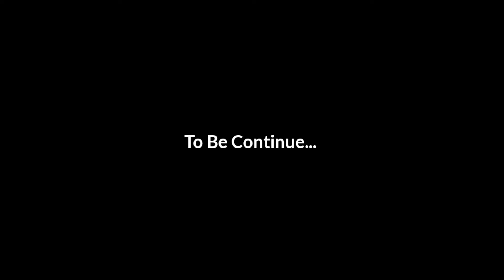Nikaah Khaani || Sister wedding Part 1 || Burhan Shaikh Vlogs